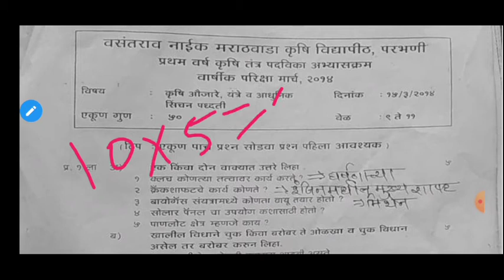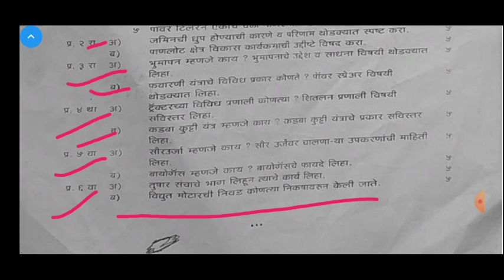कृषी औजारे, यंत्रे व आधुनिक सिंचन पद्धती प्रश्नपत्रिका |कृषी तंत्र पदविका प्रथम वर्ष अभ्यासक्रम